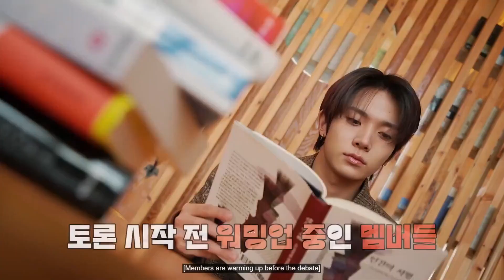[SUB ESP][BEHIND]'EN-O‘ CLOCK' EP. 82 (BEHIND THE SCENES)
SUB POR: ENHYPEN Sub Español ♥️

(NO RESUBIR/NI SACAR SUBTITULOS)